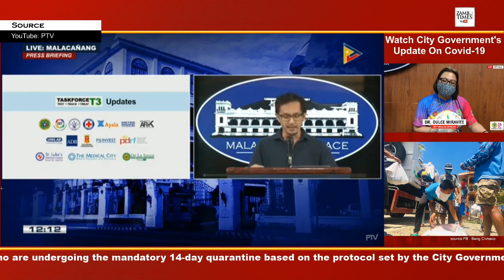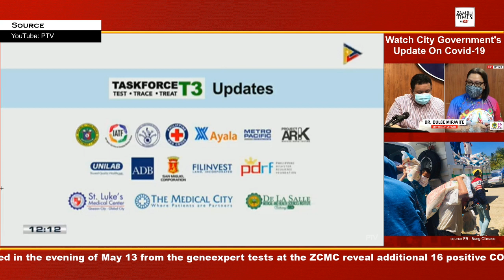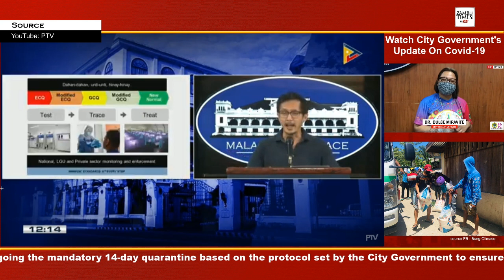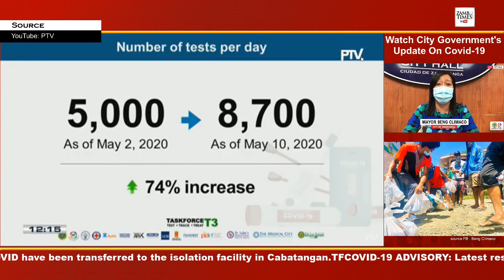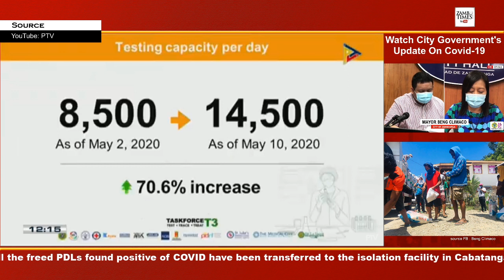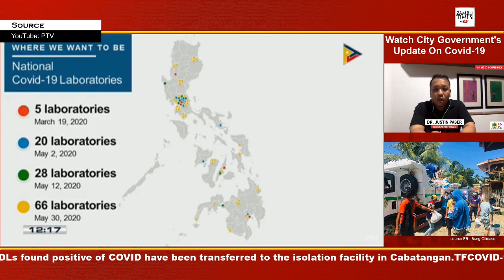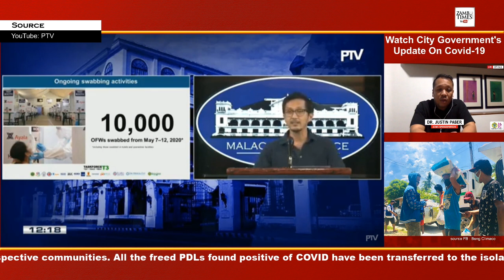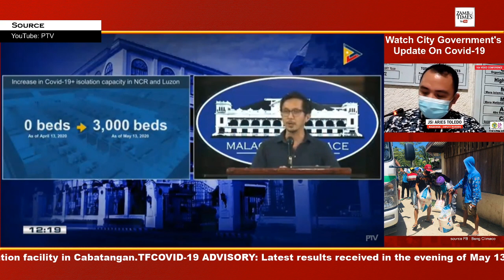Sec. Vince Dizon on Covid-19 testing capacity in the Philippines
Sec. Vince Dizon on Covid-19 testing capacity